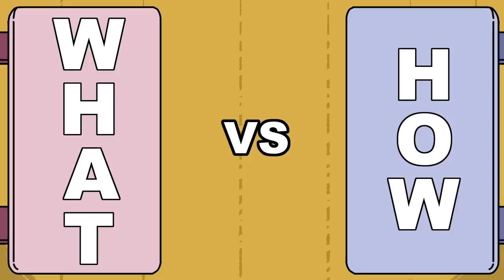5 Warning Signs You're Wasting Your Time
Many of you related to the "mental masturbation" video. So, we made more videos related to procrastination, fake productivity and wasting time. Still find yourself wondering where all your time goes?

In this video, I'll share some common time-wasting habits that I've personally struggled with and provide practical tips to help you reclaim your precious time.

0:12 intro
0:50 we've all sat on our phone
1:45 people pleasing
2:16 time as a currency
3:05 what vs how
3:31 to do list disaster
3:57 outro
4:11 ad

Researcher/Writer: Monique Zizzo
Editor: Isadora Ho
Script Manager: Kelly Soong